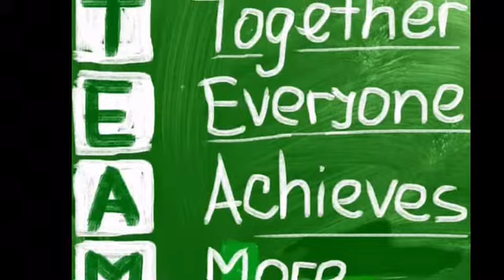ASA Select 5th Grade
Coach Alex and his talented group